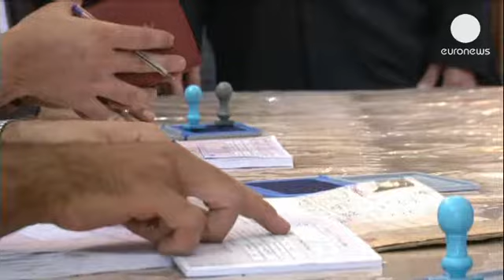Irão escolhe sucessor de Ahmadinejad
Cerca de 50 milhões de eleitores escolhem, hoje, o sucessor de Mahmoud Ahmadinejad impedido pela...

Cerca de 50 milhões de eleitores escolhem, hoje, o sucessor de Mahmoud Ahmadinejad impedido pela Constituição de concorrer a um novo mandato.

Seis candidatos estão na corrida às presidenciais iranianas : um reformista e cinco conservadores. Dois são procurados pela Interpol pelo, alegado, envolvimento no atentado em Buenos Aires, em 1994.

Das cerca de 700 candidaturas, apenas, oito foram aprovadas pelo Conselho dos Guardiões. Homens com uma característica em comum: a proximidade ao líder supremo. Dois desistiram, entretanto, a favor de outros candidatos.

A campanha eleitoral ficou marcada pela crise económica e nuclear.
Os analistas são unânimes: as eleições presidenciais desta sexta-feira não vão alterar o rumo do Irão já que as decisões de peso continuam nas mãos do Guia Supremo.

Além do chefe de Estado, os iranianos elegem, ainda, os conselheiros locais e municipais.

A segurança foi reforçada para evitar tumultos idênticos aos de 2009, altura em que milhares de pessoas contestaram nas ruas os resultados eleitorais. Quatro anos depois, os candidatos reformistas continuam em prisão domiciliária. São, por isso, muitos os que questionam a credibilidade destas presidenciais.